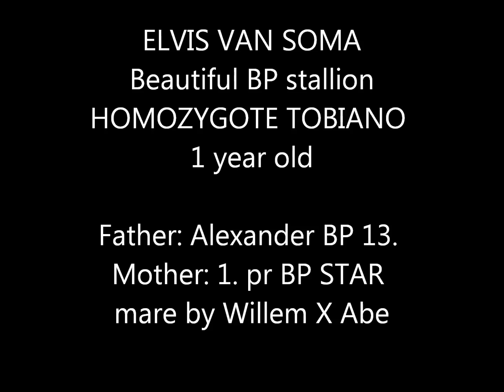Elvis van Soma, 1 year old BP stallion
Elvis van Soma - HOMOZYGOT TOBIANO